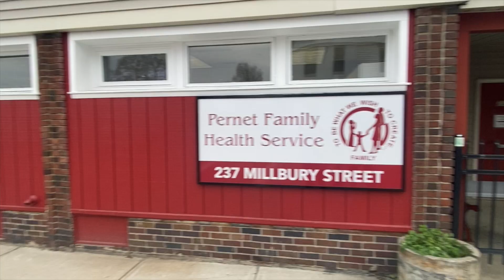Pernet Family services Homework Club Promo